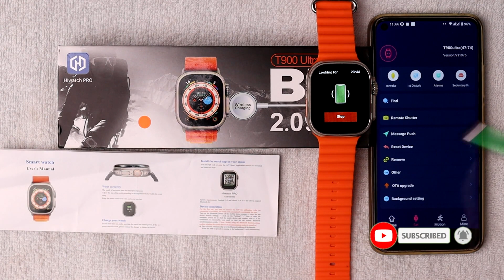How to Remove T900 Ultra Smart Watch From Mobile Phone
In this Video I want to show you How to Remove T900 Ultra Smart Watch From Mobile Phone.